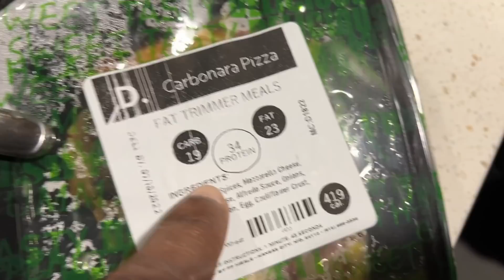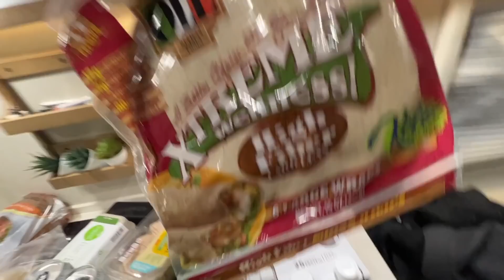LOSING MY GUT IN 2 WEEKS